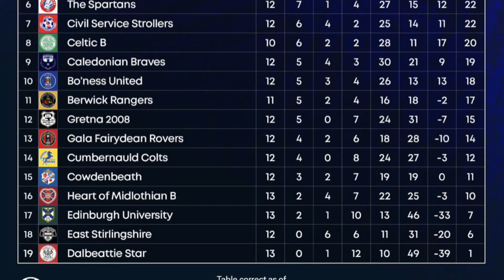Heart of Midlothian B v Tranent Juniors B Goals, Scottish Lowland League, Wednesday 5th October 2022